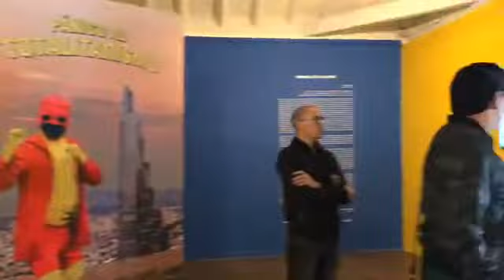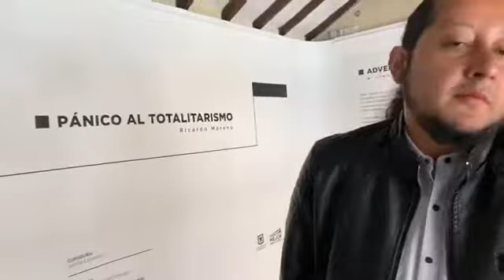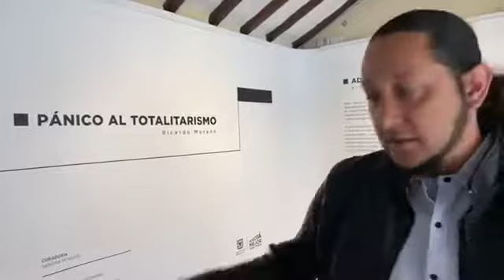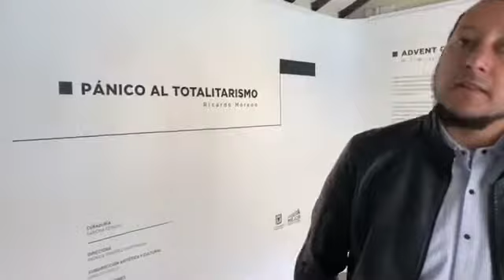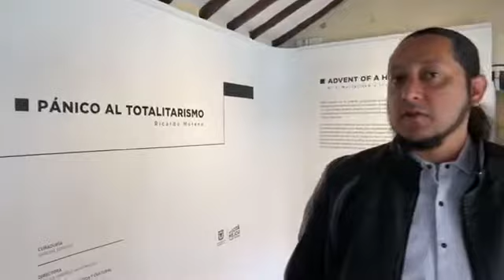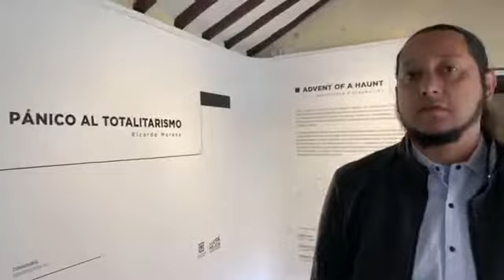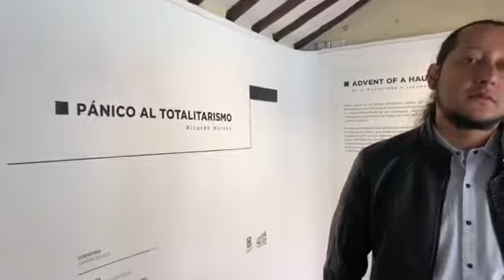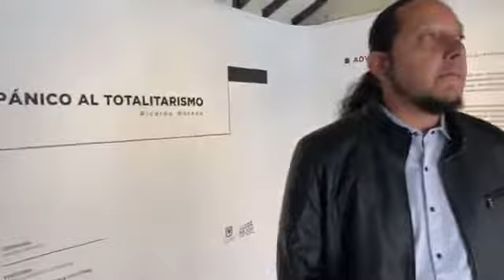Pánico al Totalitarismo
Exposición de Ricardo Moreno en la Fundación Gilberto Álzate Avendaño.